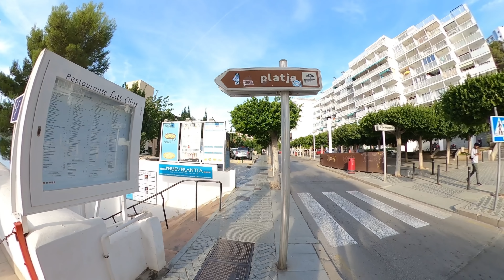Santa Ponsa Majorca Mallorca - 29th October 2022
A perfect temperature for a walk in Santa Ponsa. Not many people about as it was early, but started to get busier as we left.